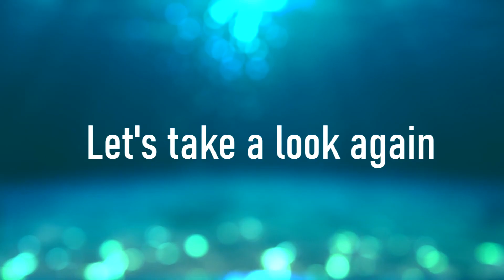Shocking Alien UFO Discovery from Car Window Changes Experts Minds